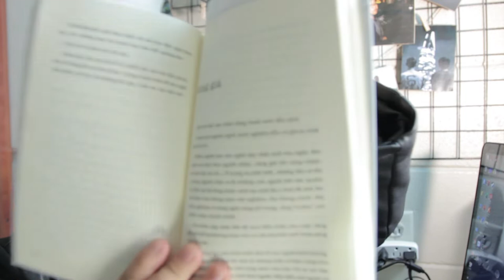Ý TƯỞNG NÀY LÀ CỦA CHÚNG MÌNH - GỪNG GIÀ | Du Học Nhạt | Tích Tay Gấu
Ý TƯỞNG NÀY LÀ CỦA CHÚNG MÌNH
- TÁC GIẢ: HUỲNH VĨNH SƠN
Lần này:
GỪNG GIÀ
Ngồi với bậc cao nhân bằng mười năm đèn sách
Trong mọi ngành nghề, kinh nghiệm đều có giá trị nhất định của nó. Nhiều người hay nói nghề này chắc tuổi thọ ngắn lắm (nghe cứ như làm người mẫu), càng già thì càng chậm, sao làm lại tụi trẻ…. Ở trong rọ mới biết, những đại ca đại tỉ trong ngành thật ra là những con người hết sức quyến rũ. Một cái đá long nheo, một nụ cười ẩn ý thôi đã ánh lên cái thần của tháng năm trải nghiệm. Họ thông minh, đầy kinhnghiem65 và càng ngày càng trẻ trung, càng “tà đạo” sau nhiều năm chinh chiến.

Họ luôn cập nhật 360 độ mọi diễn biến của cuộc sống dù có thể họ không nhảy vào cọ xát như hồi tuổi thừa năng lượng nữa. Họ sống lâu nên thấu hiểu tâm lý con người kinh khủng, ngàn năm trôi qua thì tâm lý chúng sinh cơ bản cũng như rứa, Đến nay ta vẫn bới tung sách của Lão tử, và các bậc tiên nhân ra mà học cách làm người. Một điều mà người trẻ không đọ được nổi là sự thấu hiểu tâm lý các bạn Marketer. Liếc qua bản brief là họ biết khách hàng muốn gì đằng sau đề tài ý tưởng như đơn giản ấy. Trong lúc bán ý tưởng họ cũng rành sáu câu trong việc nhìn mặt Marketer mà “chém” nương theo. Họ là cả một kho tàng ý tưởng. Đã qua cả ngàn cuộc “rang tôm” rồi nên trữ lượng ý tưởng chưa được duyệt, nằm chờ một cái briedf phù hợp là không đếm xuể. Nếu đụng đến nhãn hàng họ đã từng làm là lôi ra ngay chia sẽ và mồi đầu cho các bạn trẻ.
Họ là biểu tượng của sự bình tĩnh, lúc nào cũng khoan thai. Rất “chì”. Một trong những vấn đề của người trẻ là chưa thấy hết mọi thứ trên đời, chưa thấy nhiều chuyện kinh khủng hơn là chuyện mình đang đối mặt nên hở chút là bung, bở chút là la làng, “emo” này nọ? Mỗi khi tinh thần xuống gần chạm đáy, “cái job này lầy quá rồi chị ơi”, các anh/chị đi trước luôn cố gắng truyền nguồn cảm hứng tích cực cho đàn em.

Tham gia vào hội YouTube đề cao chất lượng:
- Music for inspirational riding by Envato Element (Thanks a Lý Lê Minh ^^)
* 500 ae Youtubers tui quen: cảm ơn cả bạn Mèo Hiền, Long Trần, và tất cả ae Youtubers
Filming gear
Máy T quay: Canon T3i & CanonM50
Lens T dùng: Sigma 18-250 & Sigma 17-50 f 2.8